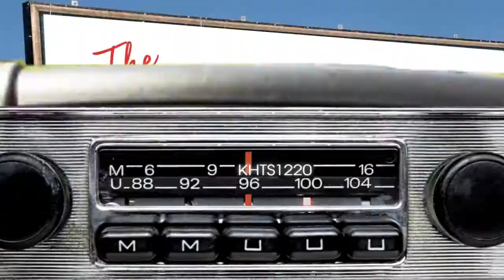In the know with College of the Canyons- Murray Wood & Steve Corn 1-17-18 Seg #1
College of the Canyons 26455 Rockwell Cyn Rd Santa Clarita, Ca 91355 and Chief of COC Foundation- Murray Wood, passion for higher education, unique gem to have access within SCV, spread the word for higher education- 1st year promise
27770 N Entertainment Rd # 100 Valencia, CA 91355, National Real Estate café, nrecafe.com, text: NRECafe5885,APRGi.com , purchase, refinance, home loans, mortgage loans, financial, The Don and Gino Radio Show, Don Goettling & Gino Fronti, 855-donandgino, ) the vault, Skyline home loans